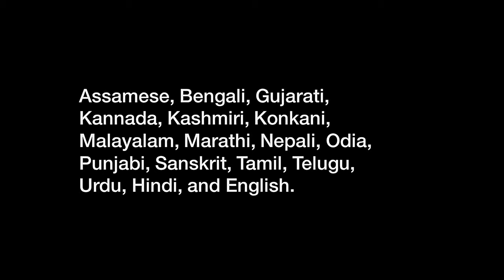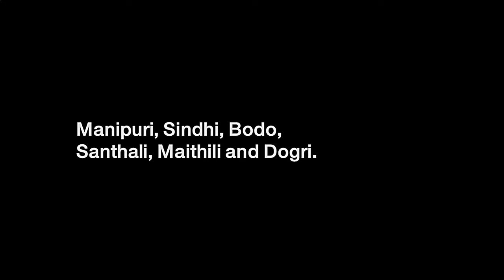India’s Shifting Internal Borders - Past, Present & Future | Dr. Sanjeev Chopra | TEDxBangalore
Delve into the rich history of India's state formations and their impact on internal borders. Dr. Sanjeev Chopra offers profound insights into the challenges of shifting borders, urging Indians to reflect on their multi-layered identities. is a retired IAS officer and former Director of LBS National Academy of Administration. He holds a Ph.D. in Management, as well as degrees in Law, History, and Literature. Dr. Chopra has received prestigious fellowships from institutions such as the World Bank, Cornell University, and the Brookings Institution. This talk was given at a TEDx event using the TED conference format but independently organized by a local community.